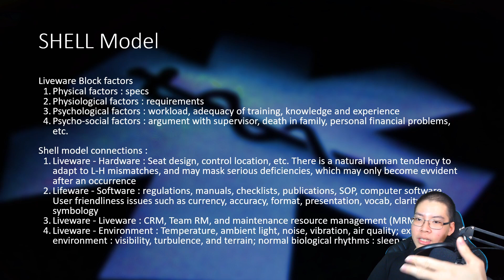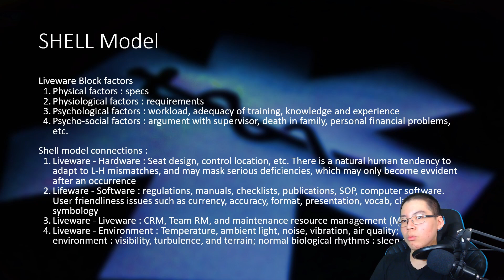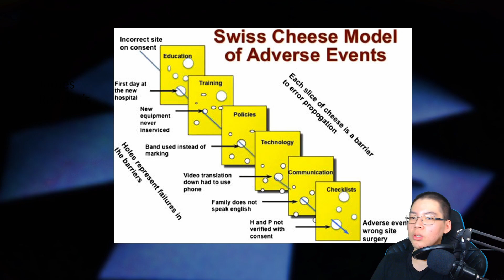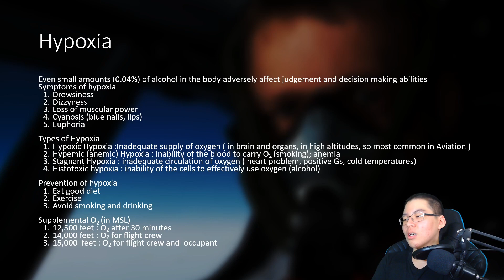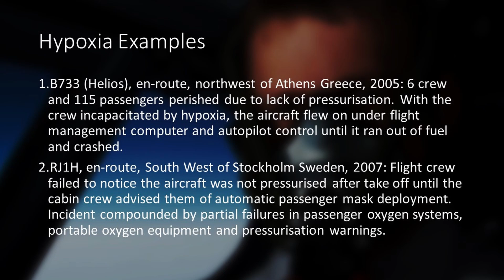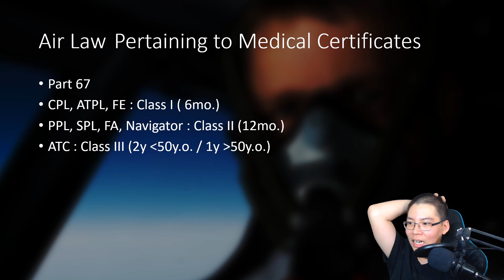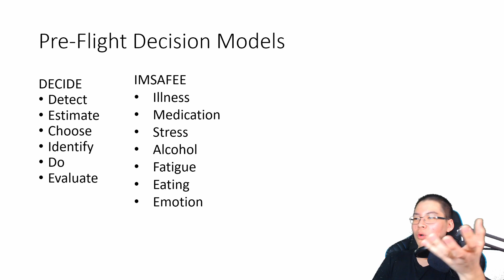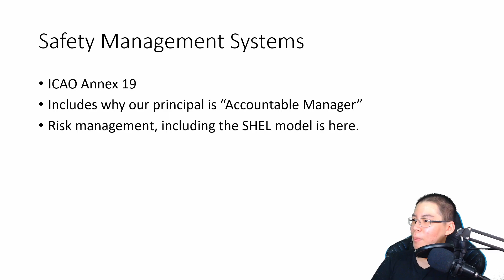CPL Short Review : Human Performance / Aeromedical Factors - Bahasa Indonesia - Lecture Materi +ATPL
Review materi CPL (Commercial Pilot's License) dengan sedikit materi ATPL (Airline Transport Pilot's License)

Membahas aeromedical factors dan human performance
-SHEL / SHELL Model 1:07
-Swiss Cheese Model ( James Reason ) 4:43
-Hypoxia, Happy Hypoxia (Euphoria) 5:35
-Medical Air Law 9:20
- Dangerous Attitudes 12:20
-Pre-Flight Decision Models 14:27
-Safety Management System (ICAO Annex 19) 15:20

Video ini untuk membantu anda belajar saja, jangan gunakan 100% untuk terbang betulan.

Kalau ada yang tidak sesuai mari kita diskusikan di comment.